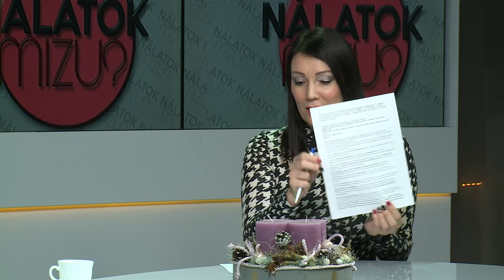211203 Nálatok mizu?